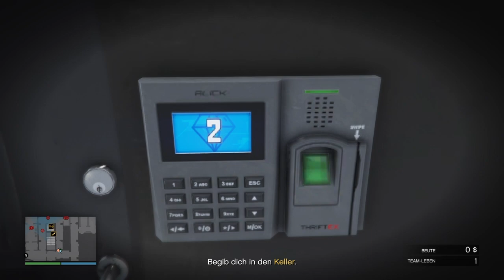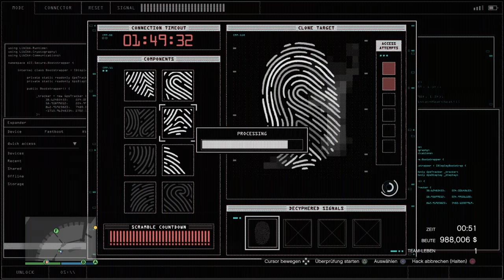Kuzenimle casino heist yaptık Gta Online